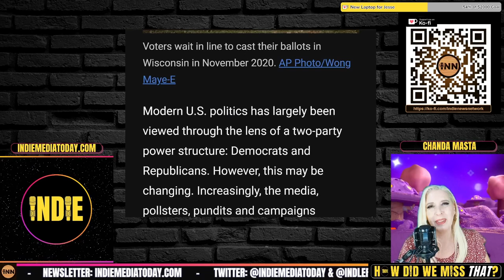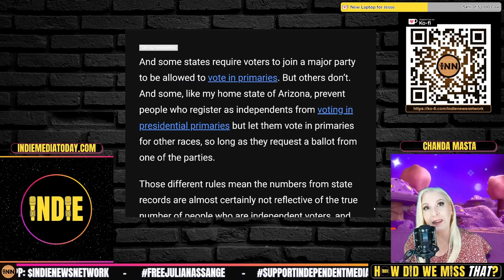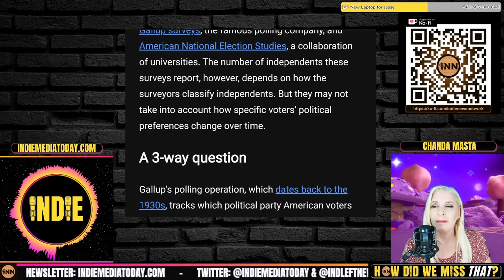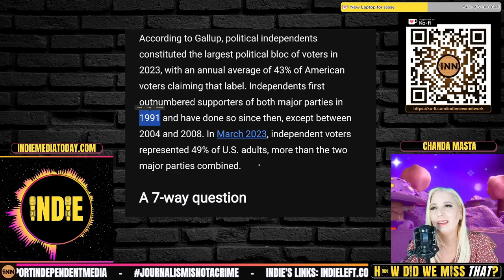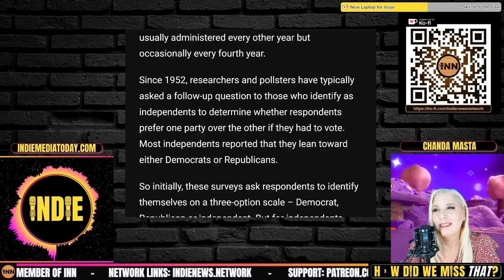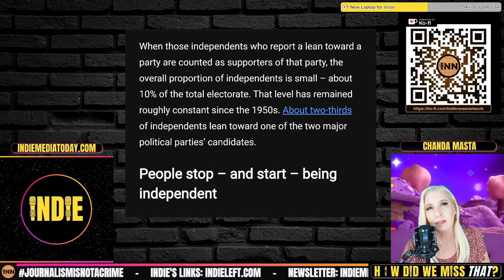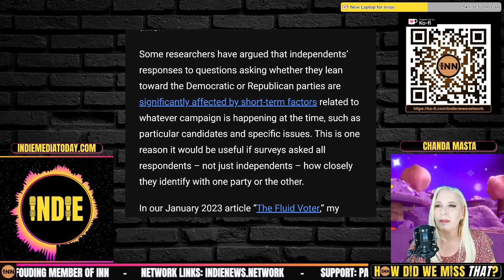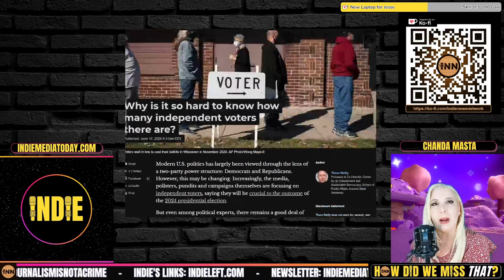Independent Voters Misrepresented, Shoved Toward Duopoly, Balkanized in Polling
⭐ OF COURSE Independents Are Under-Represented. One Reason?
Why is it so hard to know how many independent voters there are?: Thom Riley, The Conversation

INN reached 2k Subs on YouTube! Thank you for all your support!

How Did We Miss That? features articles written by independent journalists who routinely challenge corporate-friendly “mainstream” narratives & counter the talking points pushed out by corporate-controlled media. This week, Reef’s computer is on the fritz, so Indie is joined by guest co-host and Indie Media Award honoree Chanda Masta, host of Trailer Park Pundit and Beauty and the Boomer.

co-host Chanda is:
⭐ Host of Trailer Park Pundit
⭐ Co-host of Beauty and the Boomer
⭐ An Indie Media Award honoree, Class of 2023

Credits:
⭐ Thumbnails & Outro: Bigmadcrab & Indie Left
⭐ Intro: Joe @STFUshitlib3 & Indie Left
⭐ Outro Music: Redpilled by Jesse Jett & The Awakening by Patrick Patrikios